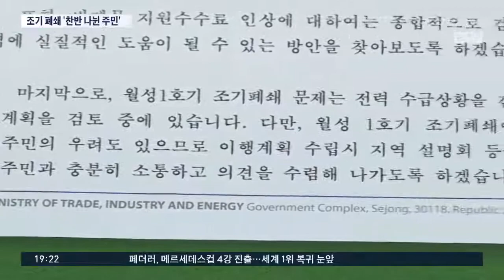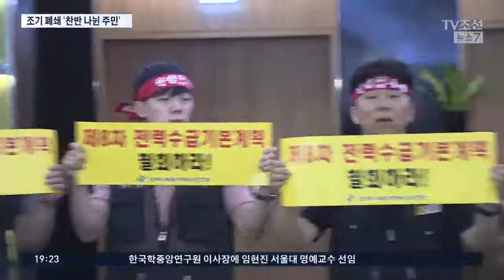월성 1호기 조기 폐쇄…찬반 나뉜 지역주민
어제 한국수력원자력은 긴급 이사회를 열고 월성 1호기 조기 폐쇄를 결정했습니다. 주민들은 찬반이 엇갈리고 있는데요, 정민진 기자가 현장의 목소리를 들어봤습니다.